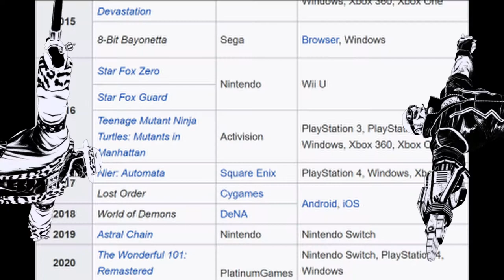Anarchy reigns Folding chair (1) - What is going on? -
welcome to platinum games anarchy reigns! also sorry about tiny video, still new to youtubes... taking notes and such...